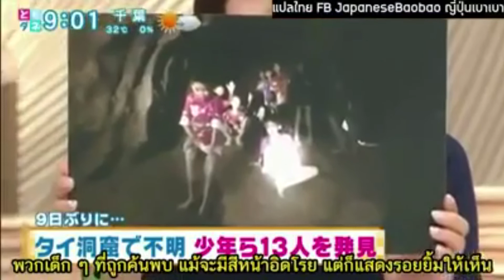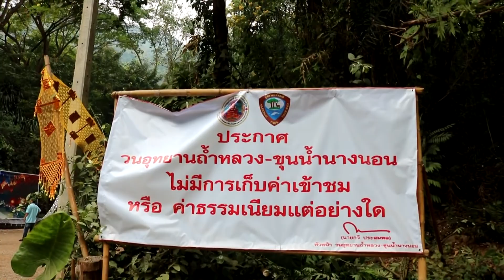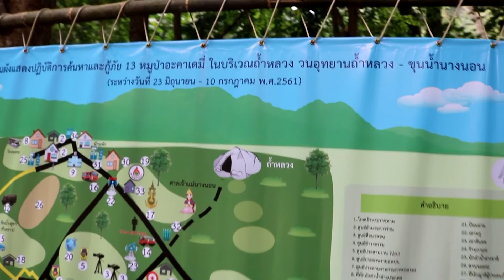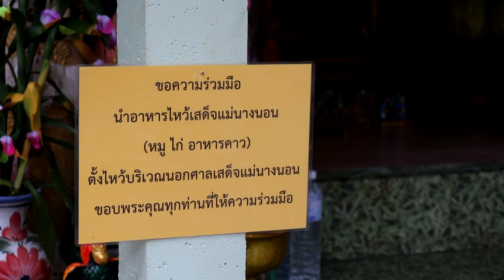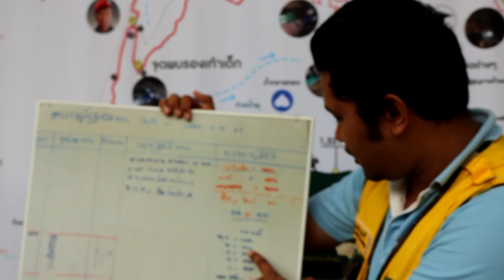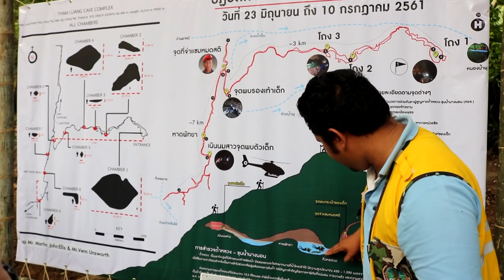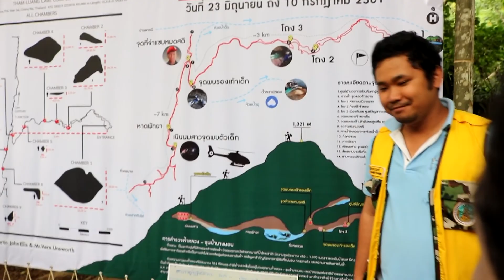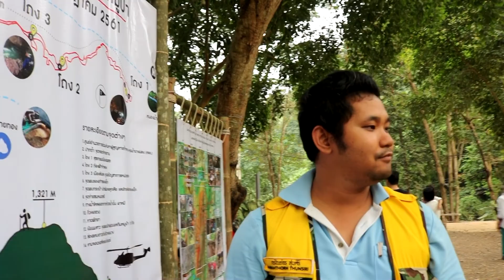ม่วนใหนไปฮั้น..ท่องเที่ยวถ้ำหลวง-ขุนน้ำนางนอน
ท่องเที่ยวถ้ำหลวง...จากวิกฤติ มาเป็นโอกาส สำหรับการท่องเที่ยวถ้ำหลวงวันนี้ ได้พลิกมาเป็นโอกาสของชุมชนรอบข้างได้มีอาชีพเสริมมีรายได้จากขายพืชผัก สวนครัว ผลิตภัณฑ์ของชุมชนให้แก่นักท่องเที่ยงวผู้มาเยือนถ้ำหลวง-ขุนน้ำนางนอนแห่งนี้..จึงนับว่าเป็นการสร้างเศรษฐกิจฐานรากให้เข้มแข็ง

กับเรื่องราวของเด็กติดถ้ำ ท่ามกลางการค้นหา 13 นักเตะทีมหมูป่า นักบอลเยาวชนจังหวัดเชียงราย ที่หายตัวไปในถ้ำหลวงขุนน้ำนางนอนอย่างลึกลับ เป็นที่โจษท์ขานของคนทั่วโลก..